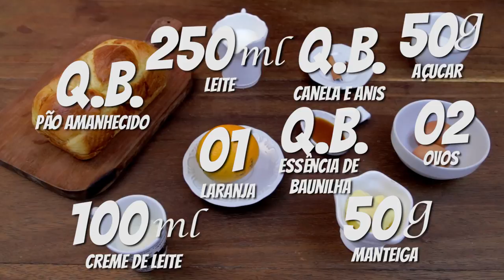RABANADA | RECEITAS DE NATAL | PASTA AND ROLL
Neste vídeo eu ensino como fazer rabanada!!!

Esse anel lindo que eu tô usando é da @forjariacrux